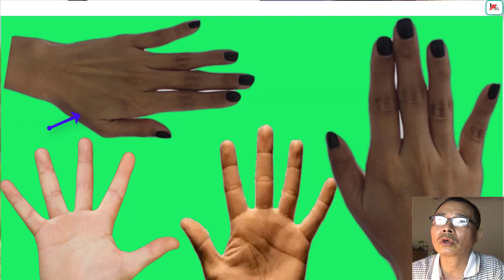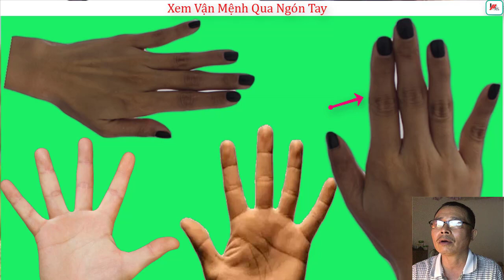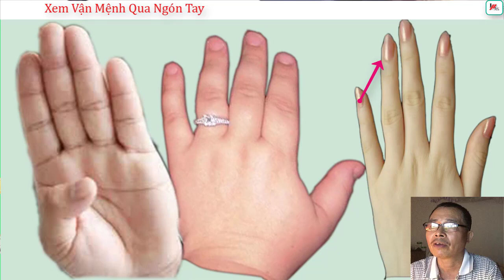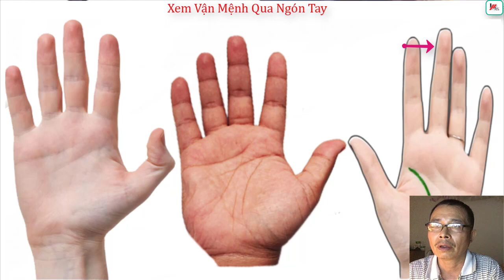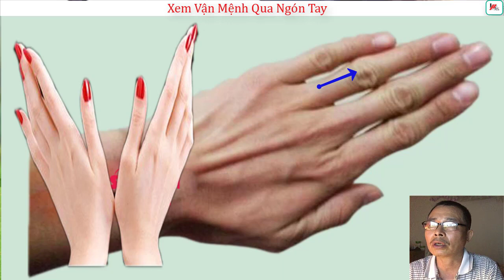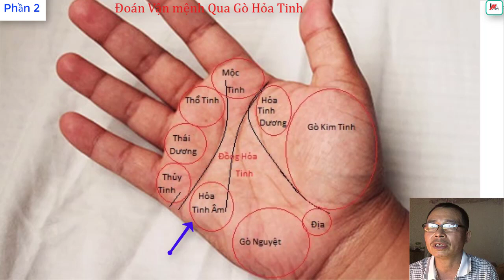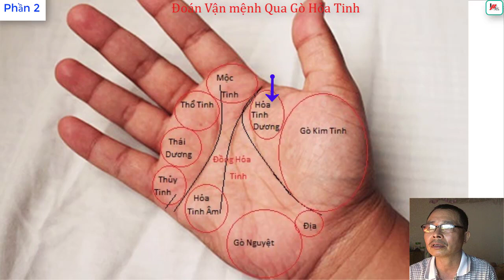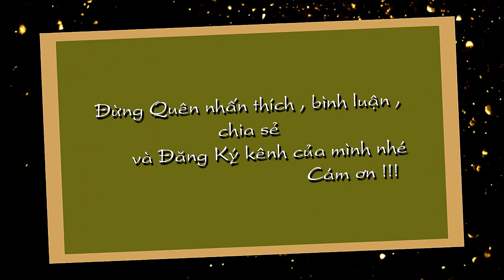Đoán Vận Mệnh Qua Tướng Ngón Tay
Đoán Vận Mệnh Qua Tướng Ngón Tay Đừng quên Like Xem tử vi miễn phí , tử vi trọn đời , tử vi hàng ngày tại kênh  Kiến thức Tử Vi Trọn Đời tại